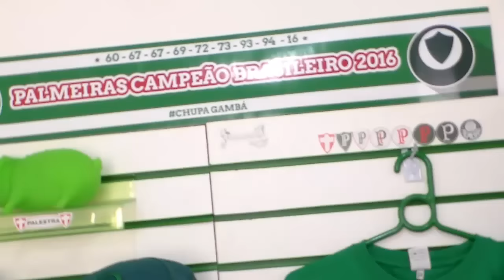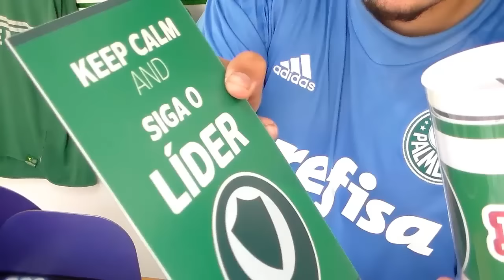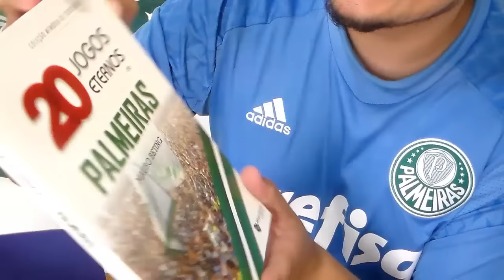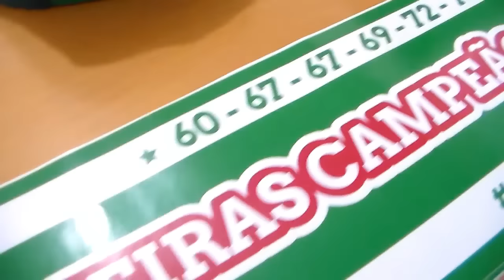MERCADO DA BOLA: BORJA E GUERRA - AGORA VAI ?? |UNBOXING FUTEBOX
SAIBA MAIS:

A Futebox é um clube de assinatura de produtos para fanáticos por futebol. Todo mês enviamos para nossos assinantes caixas surpresa com produtos exclusivos, personalizados e oficiais dos clube de coração do assinante. Toda caixa vem com uma camiseta e há duas opções de assinatura e uma opção para compra avulsa, ideal para presentear algum fanático. O mais legal para o assinante é receber mensalmente um presente surpresa relacionado ao assunto que ele mais gosta.

UTILIZE O CUPOM:  INSTAVERDE

MERCADO DA BOLA: FOXSPORTS confirma interesse do PALMEIRAS por GUERRA E BORJA, ambos atletas do Atlético Nacional. O Guerra é uma possibilidade mais viável, jogador não tem mercado europeu ao contrário do Borja, muitos clubes interessados e um real interesse do futebol Europeu. A contratação do Borja é mais complicada devido aos valores apresentados. Mesmo assim, o Palmeiras deve anunciar um jogador de impacto para o ano que vem. Seria um bom presente de natal? COMENTE!

POR UM PALMEIRAS AINDA MAIS FORTE